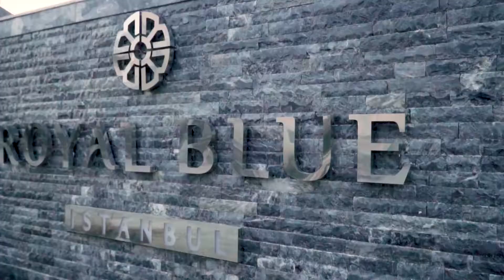Kiralık Villa | İstanbul Kiralık Villa (Royal Blue Villas)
💎Royal Blue Villa (Luxury)💎

🍀 Şile,İstanbul,Türkiye

🍀5 Oda,10 Misafir kapasiteli
🍀Asansörlü lüks villada ,özel hizmetli

💎Yapımı 2017 yılında tamamlanacak olan Villa, Şile’de deniz manzaralı, özel havuzlu, aynı zamanda geniş bir bahçesi ve özel park yeri bulunan muazzam bir tatil villasıdır..